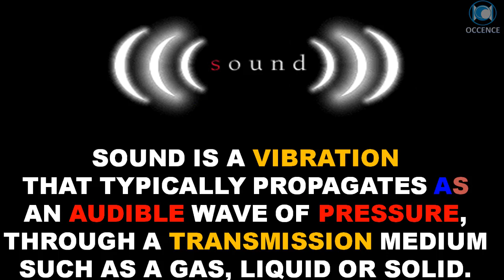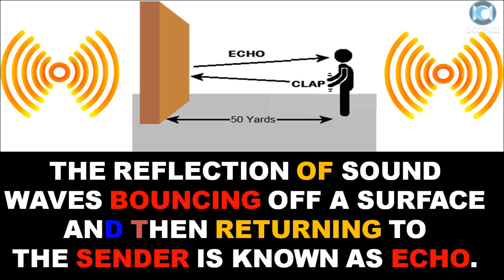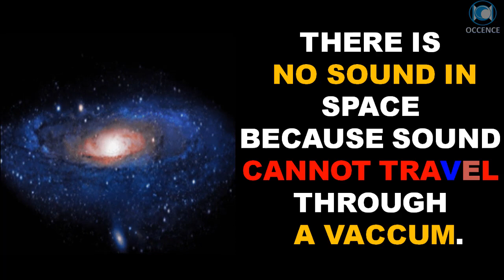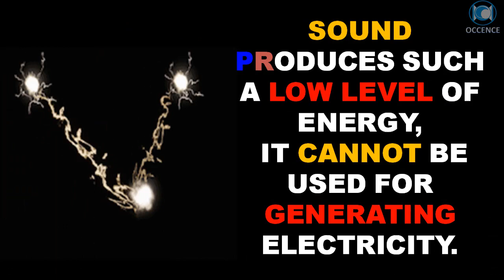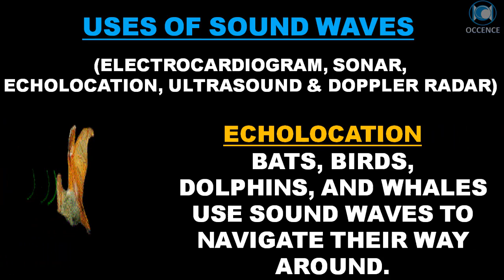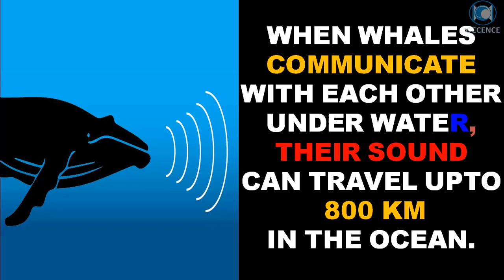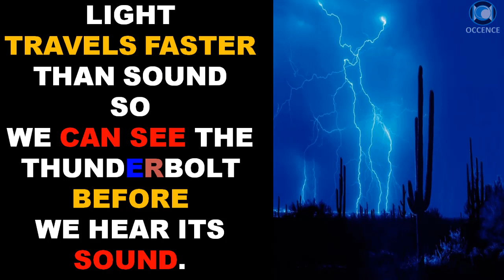Sound - Facts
Top 20 Facts About Sound
Sound is a vibration that typically propagates as an audible wave of pressure, through a transmission medium such as a gas, liquid or solid.

SEE YA !